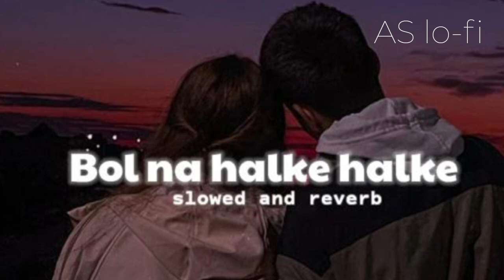Bol na halke halke||slowed+reverb] Lo-fi creator||@ASlofi_creator007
Bollywood Hindi Lofi (Slowed X Reverb) Insta Viral Lo-Fi Mix Mashup-In

instagram popular lofi song
instagrampopularlofisong
bollywood lofi song
bollywoodlofisong
new hindi lofi song
newhindilofisong